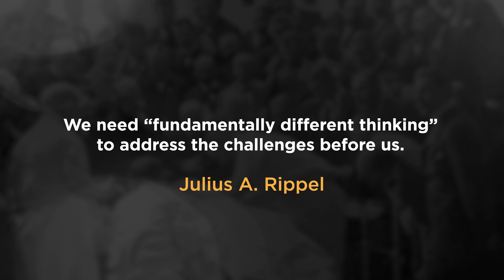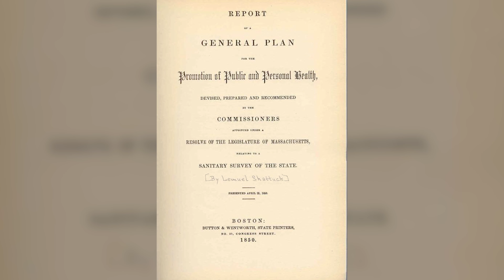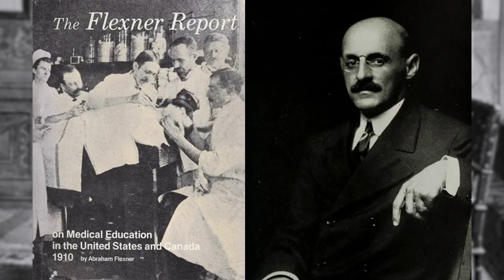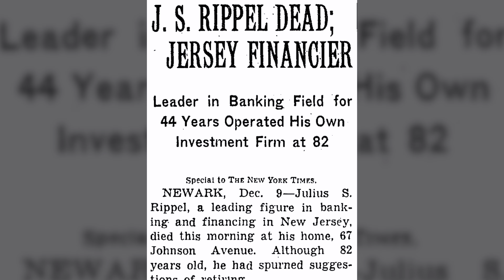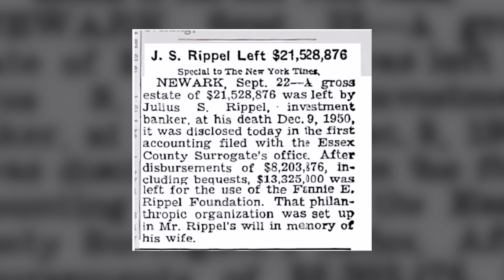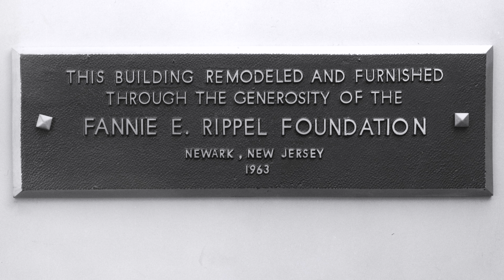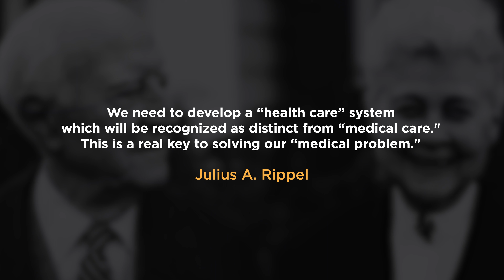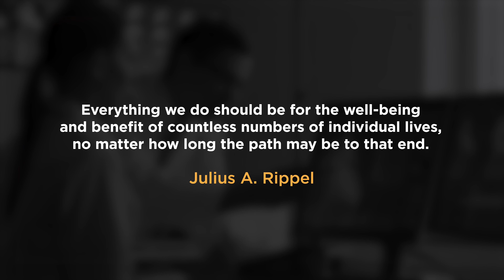The Rippel Foundation at 70, Part 1: Origins and Legacy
As we celebrate Rippel's 70th anniversary this year, we are reflecting on our history and the vision of our founder, Julius S. Rippel. The first in a three-part series, this video explores the early history of Rippel and how this vision from 70 years ago is still relevant today.